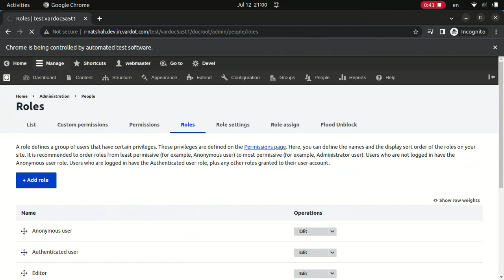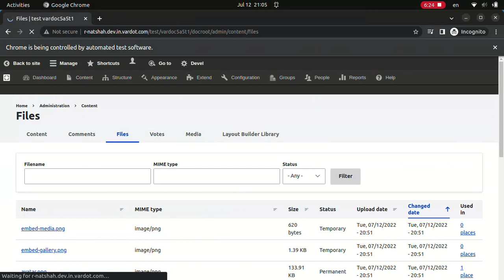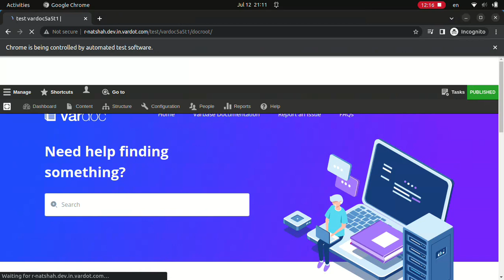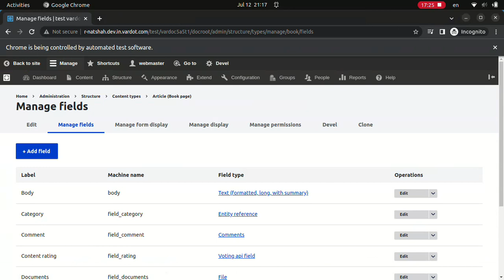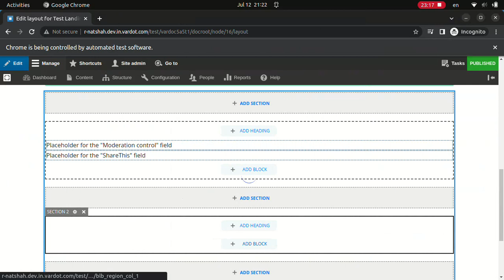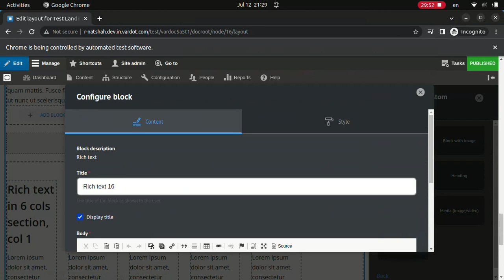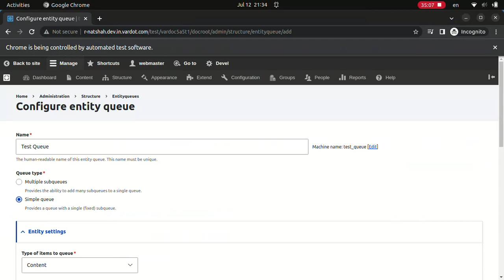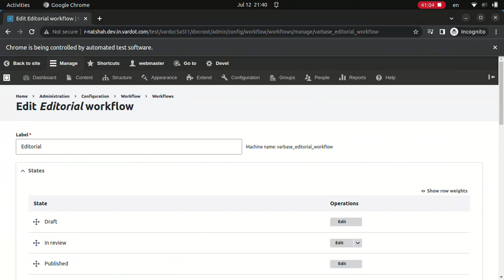Robot view for Vardoc 5.0.0-alpah5 automated functional testing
Vardoc 5.0.0-alpah5